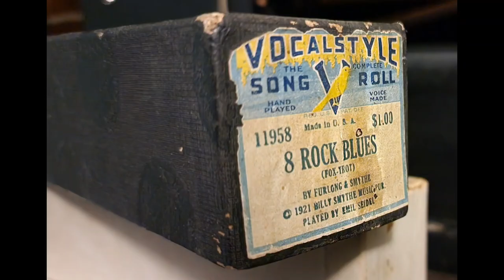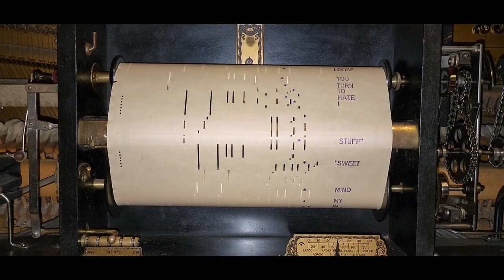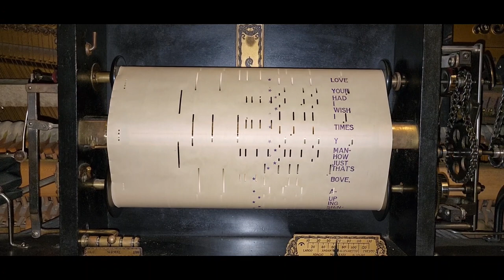8 Rock Blues - played by Emil Seidel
It never ceases to amaze me just how frugal and thrifty people can be. I've seen many ways to repair rolls, newspapers, medical tape, masking tape, and the list could go on. However, the end tab on this roll was hand sewn onto the leader. I was going to try and remove the tab and possibly attach a new leader from a donor roll, but I just couldn't  bring myself to do it. I included a few pictures of this unique repair. I hope you enjoy this roll as much someone else did in the past.